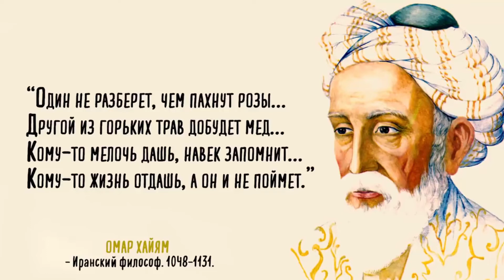Омар Хайям - Мудрости Жизни